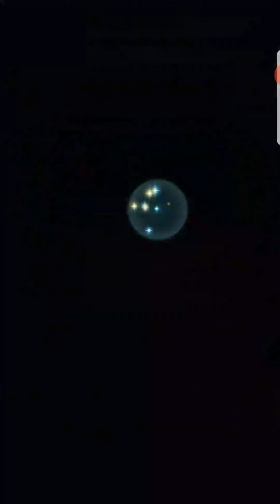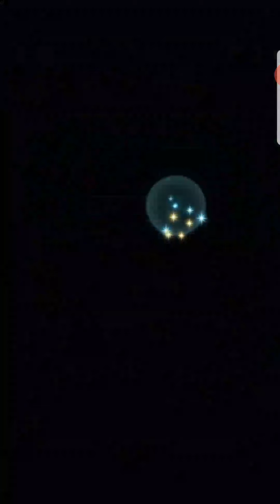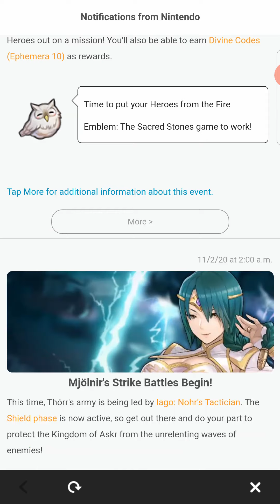Arther Raids Week 103 Day 7. Check The Panic Manor.